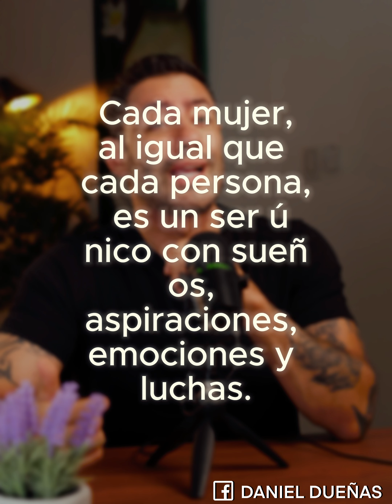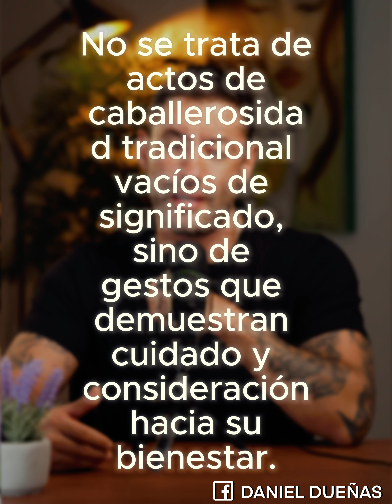Cuídate de este tipo de mujer.